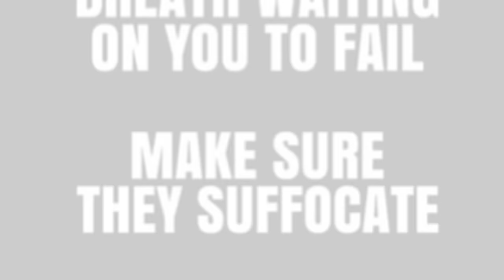Where do I start | How to start | Joy amor car chat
Sometime we just need to know where to start and how do we start !!! This car chat is for you

joy amor  is back and ready to give you 100%Joy Amor  queendom !!!
Hello Gorgeous !! Come have

Shapewear

Slim Power Shaper

Slim Power Shaper

Or you can even after pay and get a free bottle when you use this link